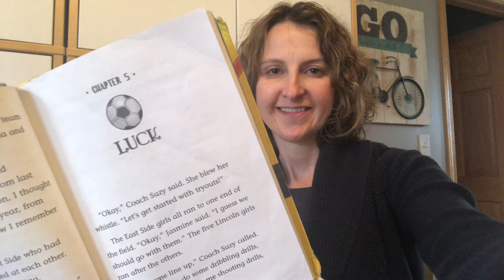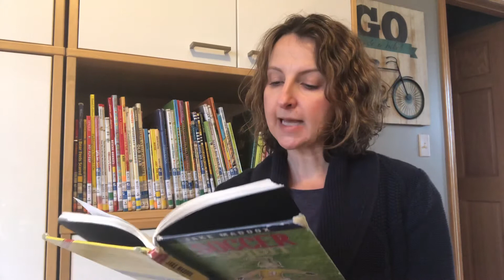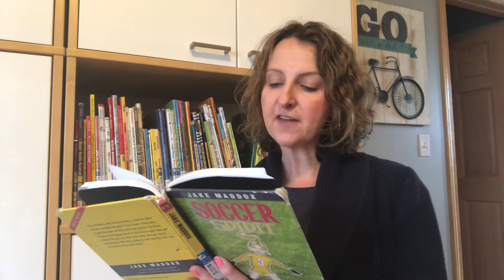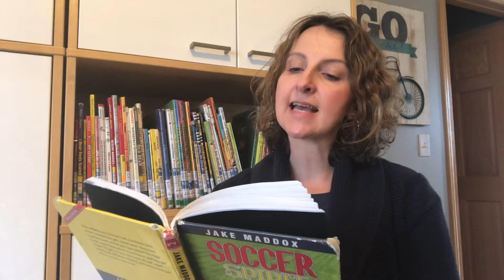2nd Grade: Soccer Spirit - Ch 5 & 6